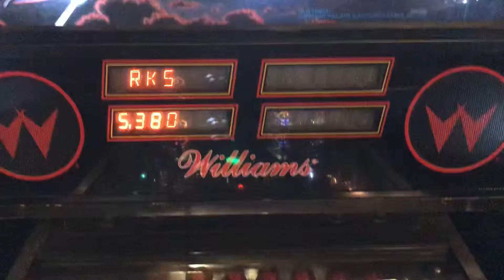F-14 Tomcat Pinball Machine Backglass - Translite - Playfield Quick Look - Williams Pinball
This video is a quick look of the F-14 Tomcat pinball machine backglass and playfield by Williams Pinball.

Video presented by your neighborhood Arcade and Pinball Talk Guy, Nathan Nicholson